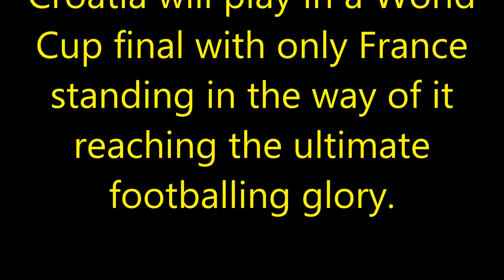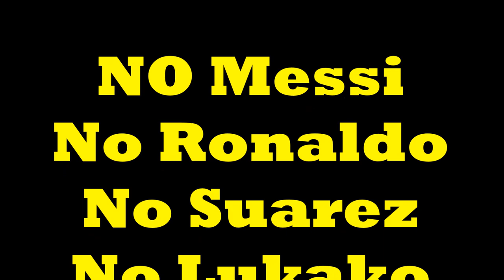World Cup final 2018: France v Croatia # 15 JULY 2018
Croatia face France at Moscow's Luzhniki Stadium on Sunday aiming to win a first FIFA WORLD CUP, while France are in a third final in six World Cups and attempting to add a second title to the one they won in Paris 20 years ago.